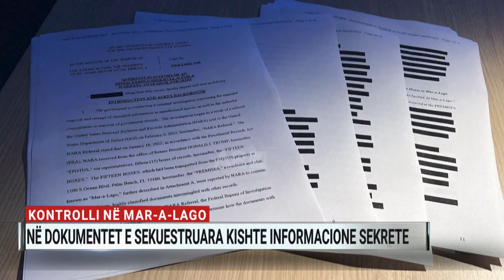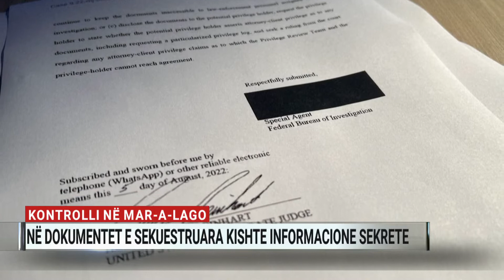Kontrolli në Mar-A-Lago, në dokumentet e sekuestruara kishte informacione sekrete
Një pjesë e dokumenteve të sekuestruara nga FBI në shtëpinë e ish-presidentit Trump përmbanin informacion sekret. Sipas një deklarate të publikuar nga Departamenti i Drejtësisë në SHBA besohet se dokumentet janë marrë në mënyre të paligjshme.